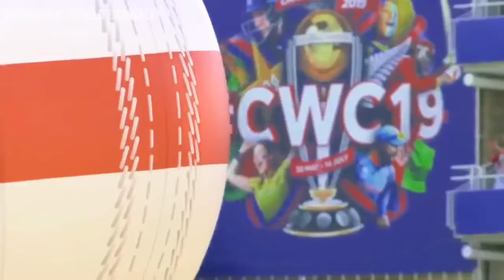চ্যালেঞ্জ!! আসল এবং নকল ক্রিকেট প্লেয়ার পার্থক্য করে দেখান | duplicate cricket player in bangla